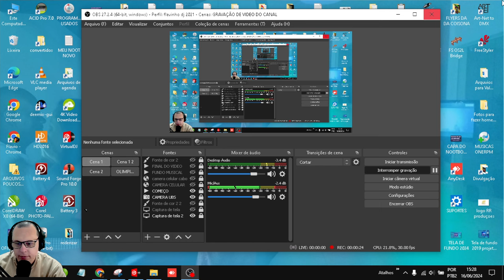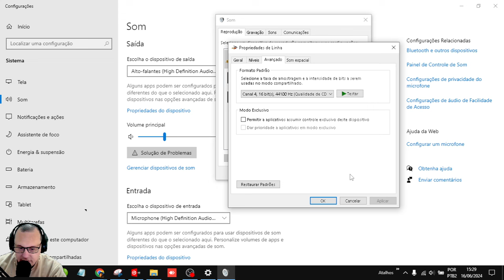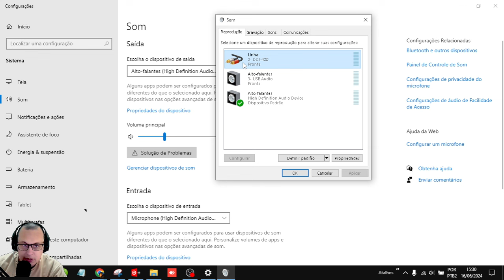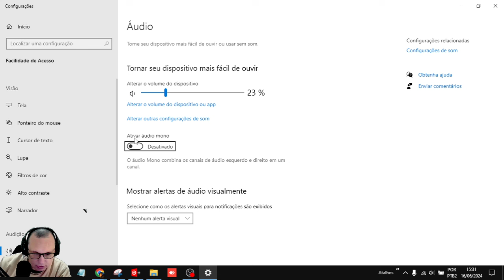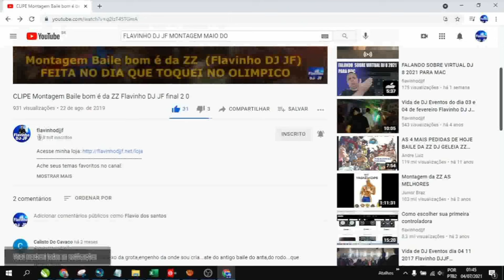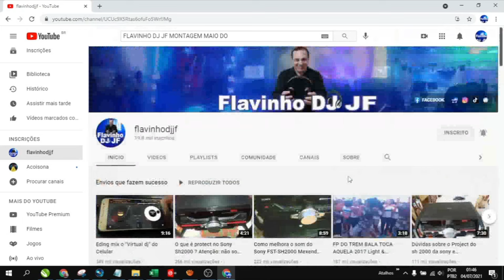AUDIO DO FONE DE OUVIDO DA CONTROLADORA BAIXO OU RUIM SOLUIÇÃO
Descrição:
Descubra como resolver problemas de áudio baixo ou de má qualidade nos fones de ouvido da sua controladora. Este vídeo oferece dicas práticas e soluções para melhorar a qualidade do som e ajustar corretamente as configurações de áudio da sua controladora.